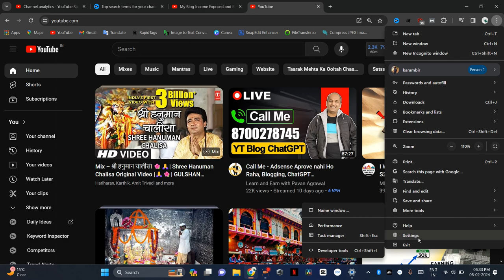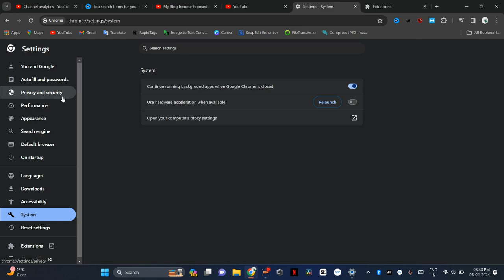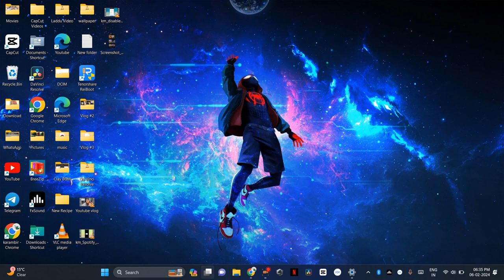Fixed✅: YouTube Slow Loading &Lagging Problem in Google Chrome |YouTube Not Working in Chrome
how to fix slow buffering
how to fix slow pc
how to fix youtube slowloading & buffering issues
how to fix slow loading
how to fix chrome slow loading
how to fix google chrome slow loading
how to fix right click slow loading problem in windows 10
how to fix slow computer
youtube buffering issue
youtube app not loading